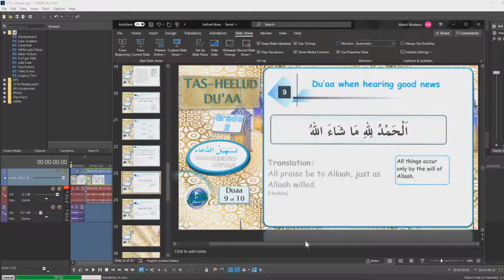Learn Duaa Grade-2 Duaa 9 when hearing good news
Assalaamu Alaykum السلام عليكم
اهلا وسهلا و مرحبا بكم
Welcom To Learn 247 Quran.
Mashallah Children are much better at memorizing new information than adults.
which is why we suggest enrolling them to Learn Quran as young as possible.
We prefer at the age of five years.
The best way to Learn With Ustadh one on one.

And Must practic at home by free platform Youtube Learn 247 Quran.
This Will Make The Child Take Steps Ahead Inshallah.

The best time to learn anything is from a young age, as memori remain in a child’s mind just as a carving remains on a stone indefinitely.

Provide them lessons of the Quran can give guidance, happiness, fulfillment of responsibility and a sense of clarity for life, and they can also keep the serounding on a righteous path.
By encouraging Our children to learn to read the Quran from Youtube with proper Tajweed, you can feel confident that the holy words of Allah the Almighty will be merical happens into their minds and hearts forever, meaning they’ll never be alone no matter what life throws at them.
At Learn 247 Quran  we try our best to help them learn the Quran recitation with the beautify way by providing best method prssible Alhamdulillah.